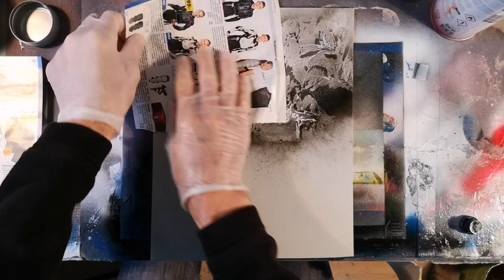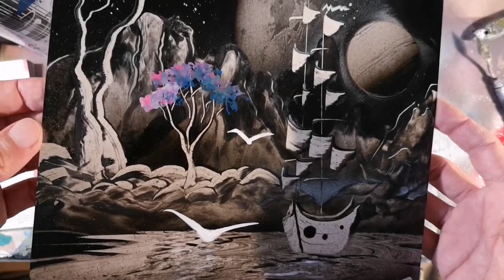Spray Art - TUTORIAL *ITALIANO* su BINDAKOTE della StamperiaRIMINI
ISCRIVITI AL CANALE - CLICK ON THE BELL - VISITA IL MIO WEB-STORE PER REALIZZARE i miei paint uso cartoncini BINDAKOTE 300gr PUOI ORDINARLi QUI: BINDAKOTE carta lucida bianca e colorata fornita dalla "Stamperia RIMINI" per ordinarla usare questa email